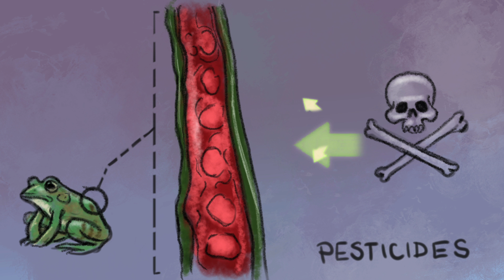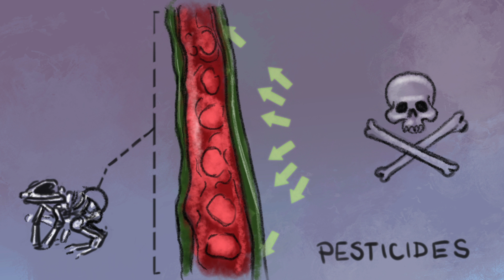Why are frogs disappearing? - Kerry M. Kriger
Frogs (and amphibians in general) are in danger -- worldwide, nearly one-third of the world's amphibian species are on the verge of extinction. And yet, frogs contribute to our well-being in many important ways. Kerry M. Kriger describes why frogs are in trouble and how you can help save them.

Lesson by Kerry M. Kriger, animation by Simon Ampel.